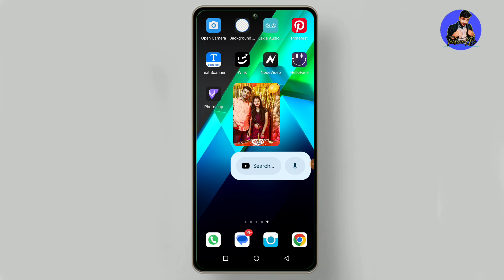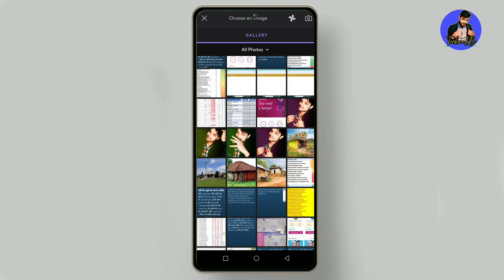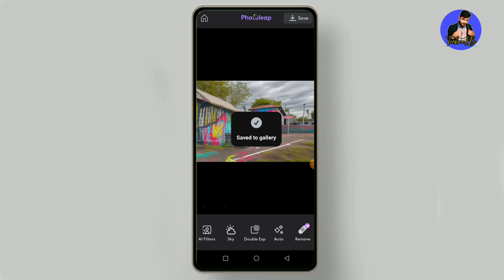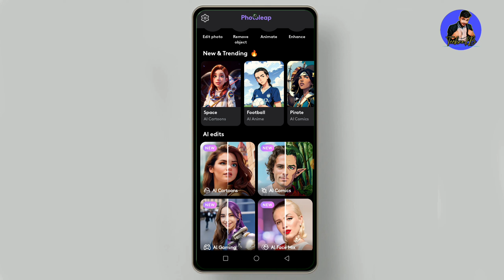Instagram New Trending Video Editing|Ai Horror Scene Change🔥|Photoleap ai scenes Tutorial